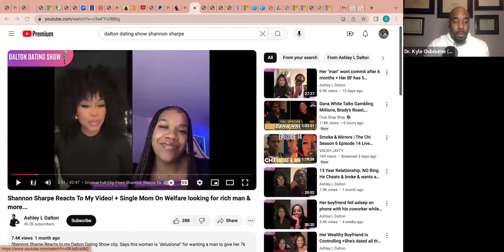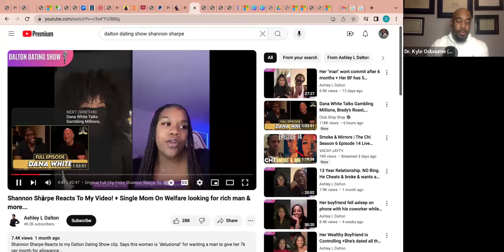Psychology of Love - Michael Rainey Jr., Divorce Rate for Blacks, Woman Demands $100K & allowance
This week we discuss Michael Rainey Jr. being sexually assaulted on livestream, Black couples have the highest divorce rate, woman demanding a man make at least $100K and wanting a $5 - 7K monthly allowance in order to be in a relationship and St. Louis restaurant enforces age restriction, 30 for women, 35 for men, and more.